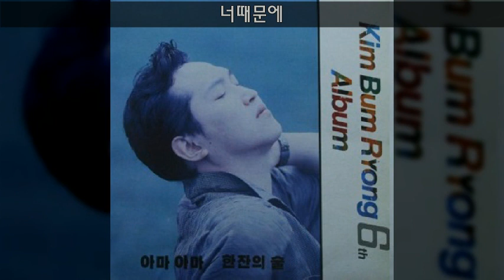김범룡 '90 B03 너때문에